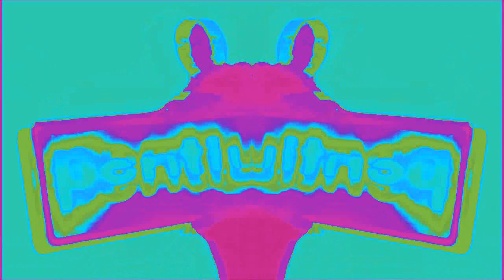Intel effects 286431 in My g major 6